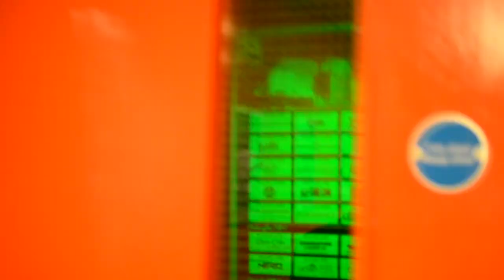Backstage Antics - Annalucia @ 53 Degrees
Annalucia and Chris backstage before supporting Charlotte O'Connor at 53 Degrees, Preston on 10th November 2011